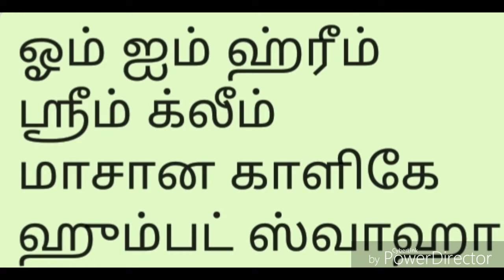Manthrigam class : 35 : மயானகாளி மயான ரூத்ரர் மை : 3 வது வகை : 7708057886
வீரமாகாளி மந்த்ராலயம்
Manthrikam  book